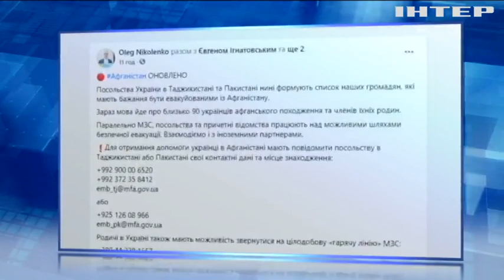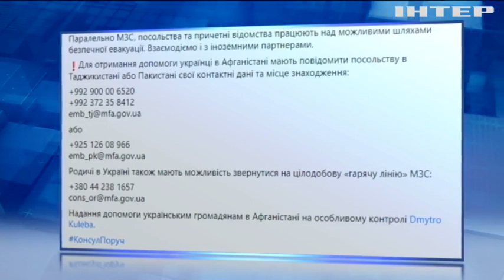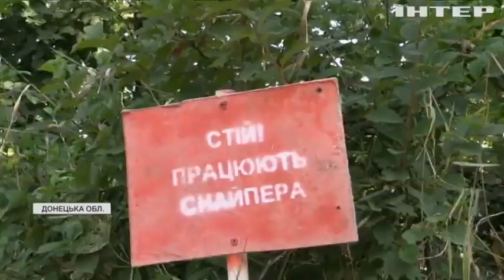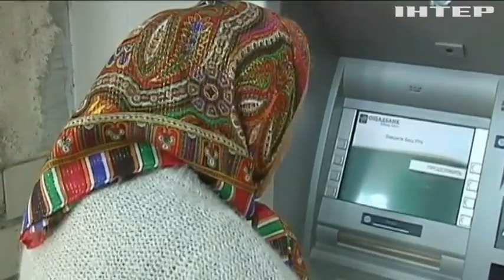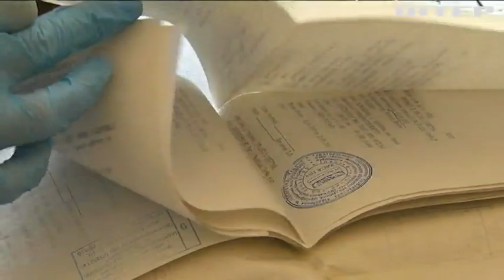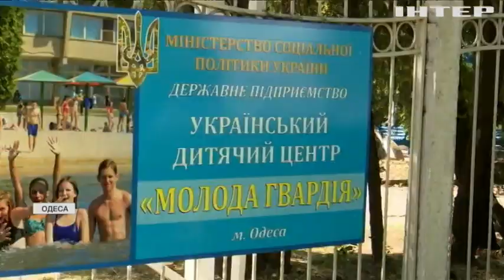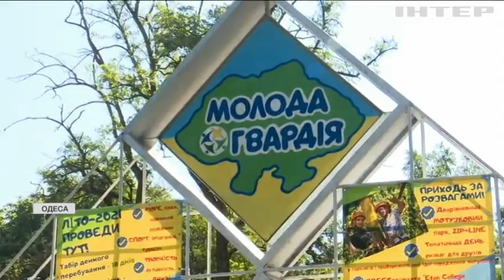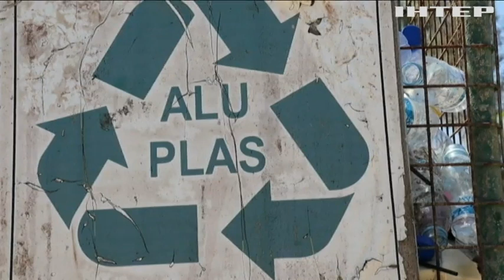Новости 17:45, выпуск за 17 августа 2021 года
Дивіться у цьому випуску: Україна евакуює з Афганістану 120 своїх громадян. Україна може увійти у ТОП-10 світових експортерів зброї. "Мальовнича гроза" вдарила по Львову: місто залишилося без електротранспорту.